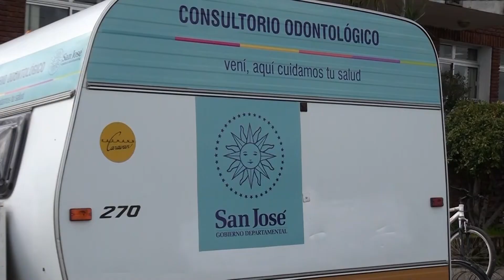Se firmo plan piloto por movil odontologico en UTU Rafael Peraza